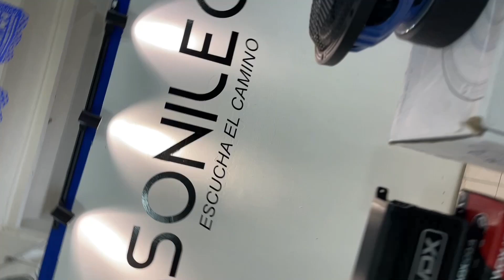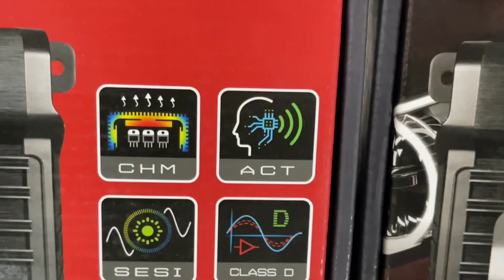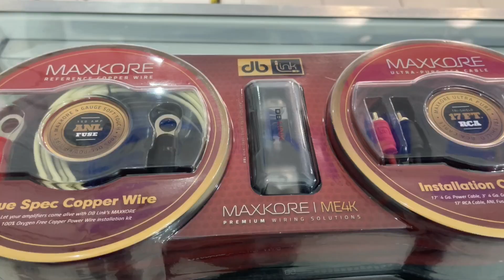🔥Car audio con Inteligencia Artificial 🔥 | Sonilec